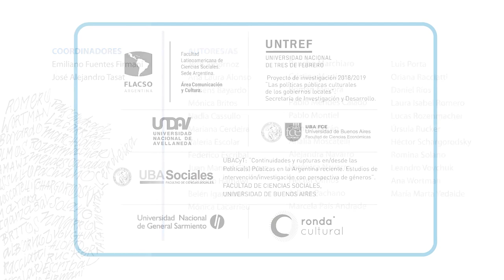Libro "Gestión Cultural en la Argentina" - RGC Ediciones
Libro compilado por Emiliano Fuentes Firmani y José Tasat.

Agradecemos a los autores que participaron (por orden de aparición): Leandro Vovchuk, Marcela País Andrade, Hector Schargorodsky, Ana Wortman, Daniel Ríos, Ursula Rucker, José Tasat, Monica Lacarrieu, Lucas Rozenmacher, Mónica Britos y Pablo Montiel.

El material fue registrado por un equipo de estudiantes coordinado por David Valverdi de la Licenciatura en Creación de Contenidos Audiovisuales de la UMET y editado por Claudio Alvarez.

El libro se consigue con envío a todo el país